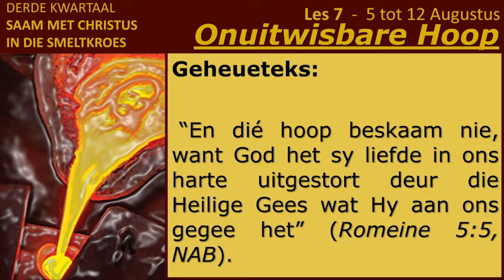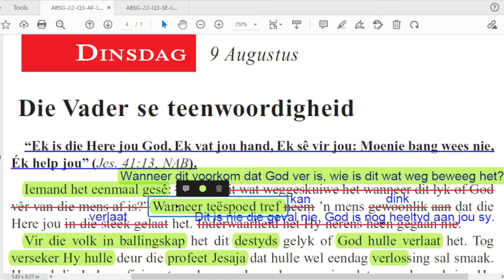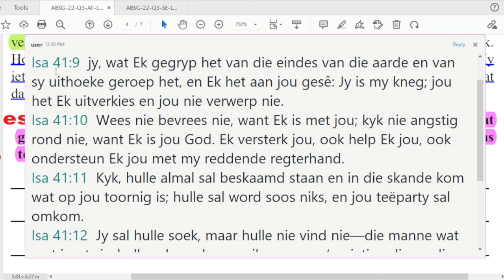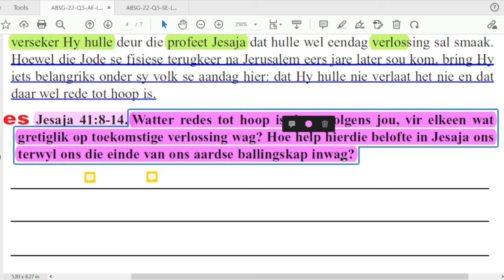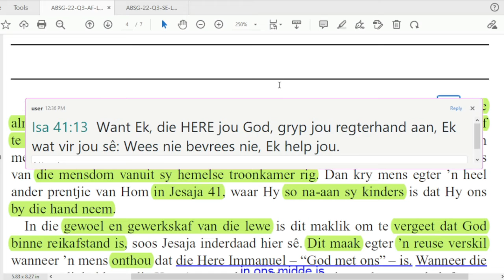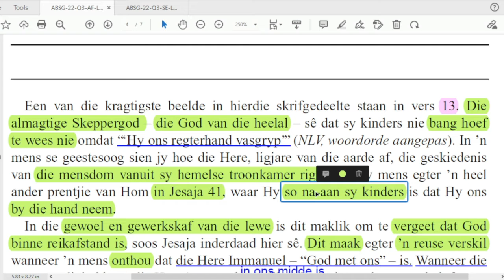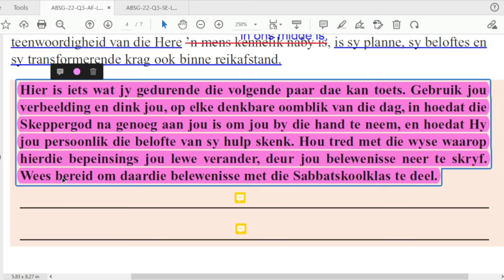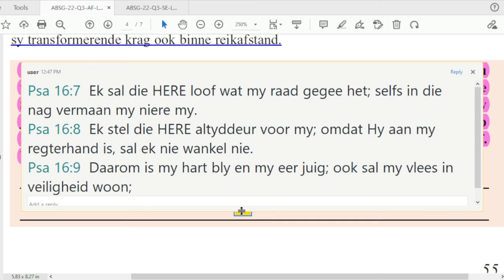Dinsdag 09 Aug. - Die Vader se teenwoordigheid.